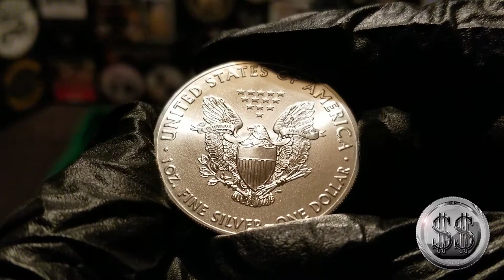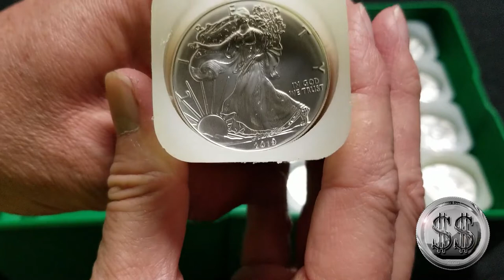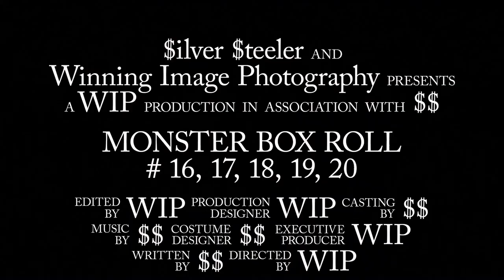Monster Box ASE Roll #16, 17, 18, 19, 20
Added 5 more rolls of American Silver Eagles. Only 5 to go.